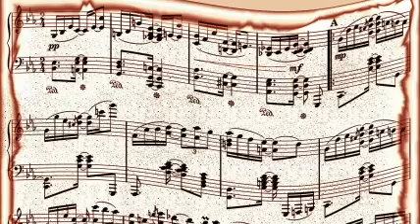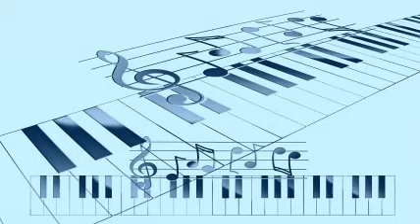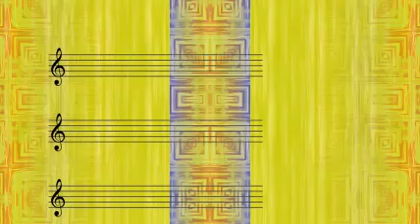Frankie Carle & His Orch - Evelina.-